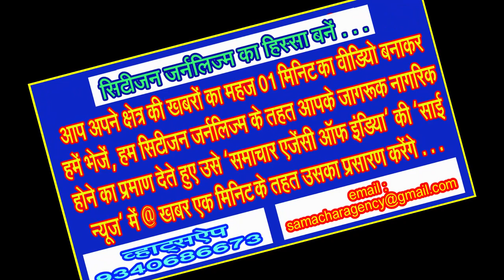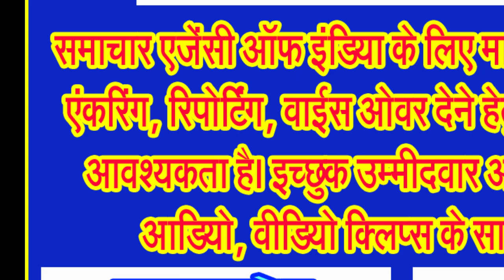गोरखपुर के सांसद शामिल हुए भाजपा प्रत्याशी की रैली में . . .